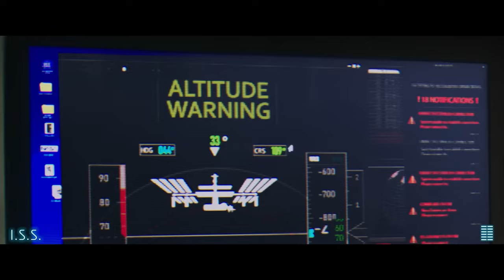I.S.S. Ending Explained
Few thrillers have happy endings. Risking the lives of a number of anxious, desperate individuals is a recipe for disaster. The ingenious proposal for I.S.S. is to compete amongst humans in the most spectacular space station ever built.